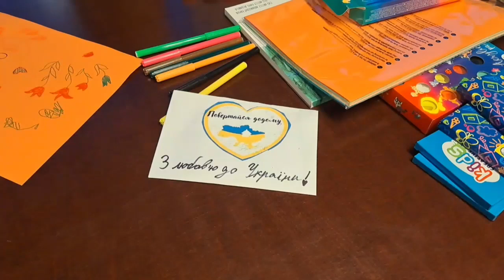чим сумують українські діти в ЄС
Благодійна організація Рутенія проводить вже не перший захід для дітей разом із українсь-ким Дитячим фондом «Здорове дитинство без меж». Цього разу івент називався «Від дитини до дитини». Його суть – навести мости між українськими дітками з України та Бельгії. А найкращий спосіб – це листи. Листи які написали школярі із різних регіонів України. І на них відповідали такі ж українські школярі, що вчяться в Бельгії.